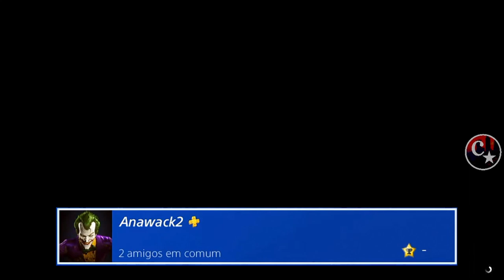💥BRAND NEW💥FULL ARENA MERGE CAR2CAR(Todos os Veículos)🚘PS4/PS5/XBOX GTA5 ONLINE🔞🌐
▬▬▬▬▬▬▬▬▬▬▬ஜ۩۞۩ஜ▬▬▬▬▬▬▬▬▬▬▬▬▬▬
▓▓▓▒▒▒░░░ LEIA A DESCRIÇÃO DO VÍDEO ░░░▒▒▒▓▓▓ ▬▬▬▬▬▬▬▬▬▬▬ஜ۩۞۩ஜ▬▬▬▬▬▬▬▬▬▬▬▬▬

👑 @BngGlitcher  (Twitter)
💥CARROS MODDEDS💥& CONTAS UPADAS P/ PS4:
♠  COMANDO CM74 - NOVO COMANDO
🎮 ID: PS4 - Capitaocaverna74 👈
🎮 ID: PS4 - Capitao74caverna 👈
🎮 ID: PS4 - Ccaverna74 👈
🎮 ID: PS4 - Capitao_74 👈
🎮 ID: PS4 - Capitao-74 👈
🌟🌟 CANAIS PARCEIROS 🌟🌟